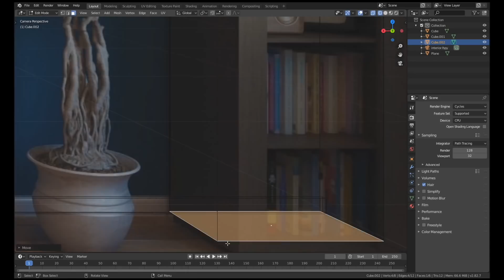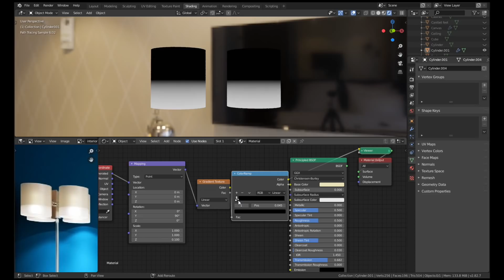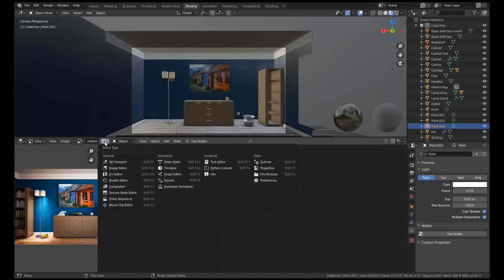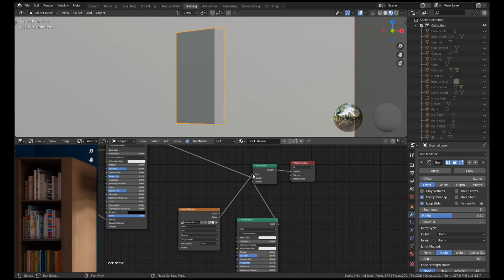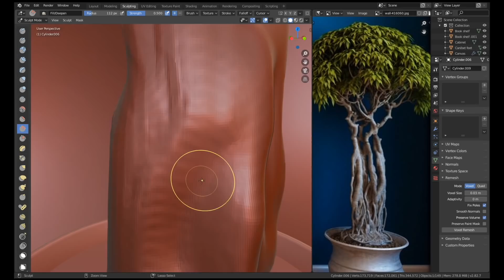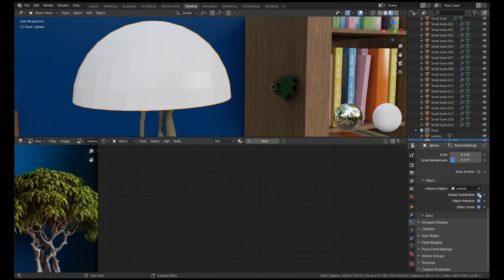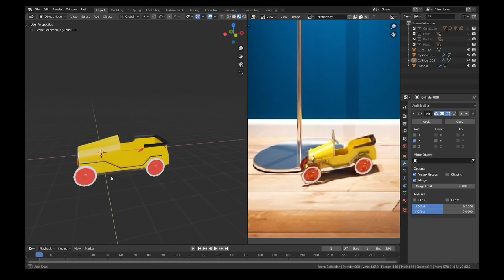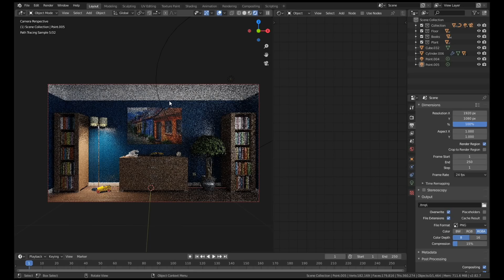Creating A House Interior - Blender Tutorial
This video shows the process I followed to create a realistic home interior in Blender. It covers all the tricks I used such as sculpting, particle systems, and some pretty fancy texture node set-ups.